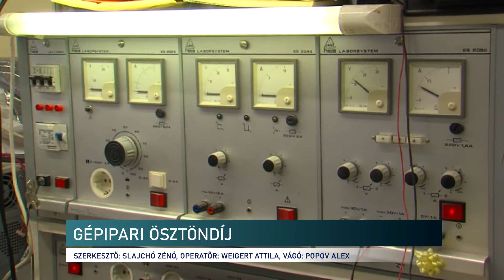Gépészeti ösztöndíj - Híradó - 2021.01.22.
Továbbra is ösztöndíjakkal segítik a műszaki oktatásban tanulókat a Dél-Dunántúli Gépipari Klaszter tagjai. 100-100 ezer forint ösztöndíjat kapnak azok a technikusok, akik szakmájuk legjobbjai az eredményeik alapján. A pécsi Zipernowskyban 3 végzősnek osztják ki a 300 ezer forintot isdén is - erről írtak alá megállapodást nemrég. Mint ismert, még mindig hiány van műszaki területen a fiatal szakemberekből, ezért ösztönzik a gépiparban termelő vállaltok a fiatalaokat.